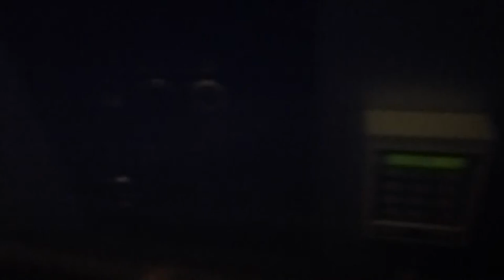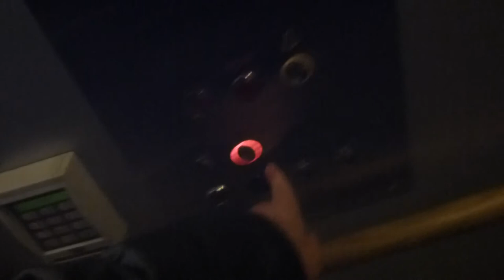Different OTIS Mods Traction elevators @ Dalvägen 8, Solna